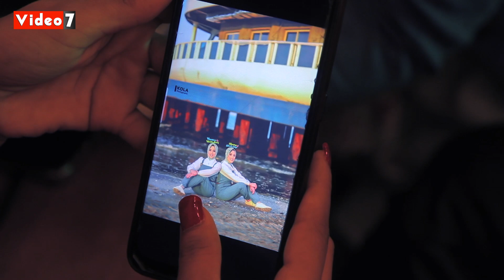التوأم الفرفوش رزق.. ندى ونجلاء طاقة من البهجة والنجاح حلمهم نقديم برنامج للتوائم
التوائم لا تتكرر كثيرا في العائلات المصرية فهي نادرة الحدوث ولذلك في هذا التقرير نرصد لكم فتاتين توائم من الإسماعيلية قاما بأخذ قرار أن يلتحقو بكلية الإعلام ولكن ليس في مدينتهم الأم ولكن في الجيزة وبالتحديد في السادس من اكتوبر.